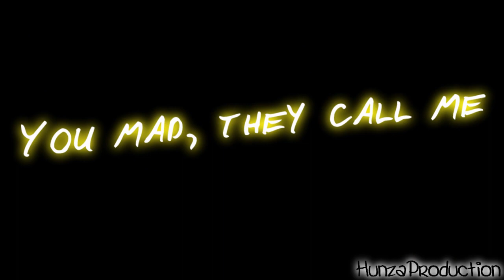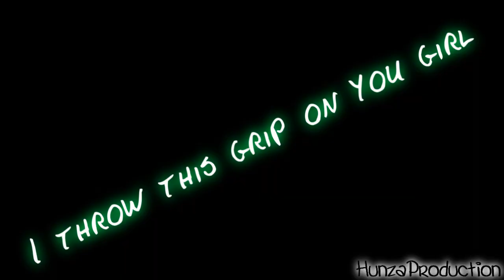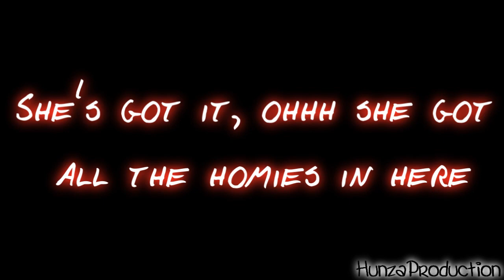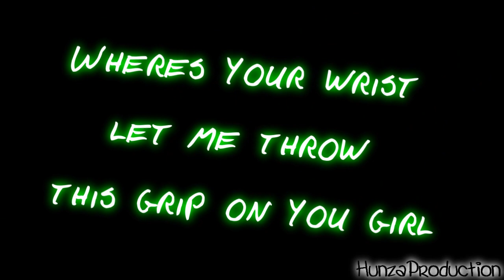Slaughterhouse ft. Eminem - Throw That - 2012 - LYRICS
Before Watching The Video .. Please Read Our Description :

If the text have some mistakes or missed words report US in Inbox, not in Comments --- Remember that, We have not done us ! --- We just copy the text from the Internet and put it as written .. We are trying to find text without any mistakes made...

Slaughterhouse ft. Eminem - Throw that 2012